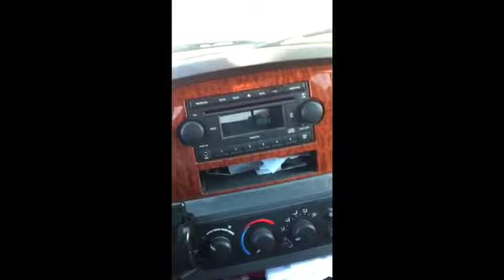Ticket for honking horn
Sam Trujillo of District Council 16 in Sacramento shot this video of a Marysville police officer pursuing a driver who honked in support of picketers outside of McCumbers Glass. Aug. 5 2011